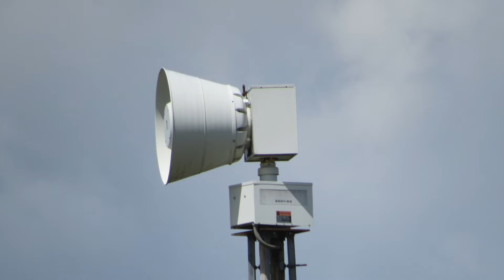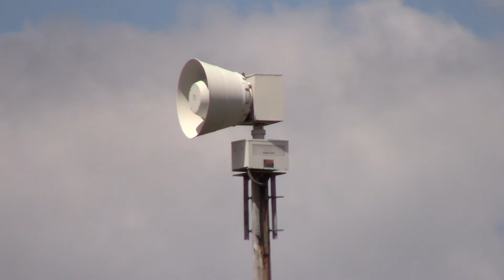Federal Signal 2001-SRN | Alert | Fairlawn, OH | 7/18/18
Decided to re-record this SRN today that I originally filmed back in March. When I originally filmed it, it was cloudy and raining/snowing out and I was too close to the siren, so I decided to re-record it on this warm, partly sunny, 75 degree July summer day. I set up farther away than I had originally when I first recorded this siren, so you can hear the 2001 "scream" at you when it pointed in the camera's direction. Around 0:48 you can hear Fairlawn’s 2001-SRNB at Rosemont Commons Shopping Center which is one mile away. This siren was installed in 1998.

The video turned out great, except for some shakiness caused by the slight breeze that was blowing today.

Fairlawn tests their 4 2001's every Wednesday at 12 PM, year-round, for one minute. Tests are not weather dependent but will be cancelled if it is storming out.